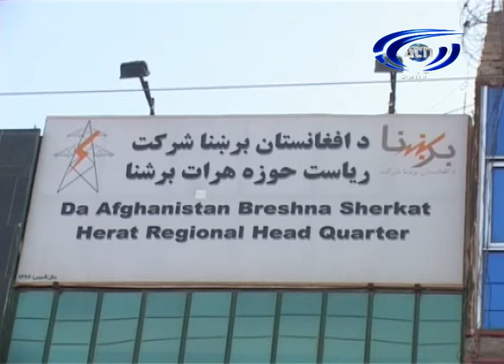مشکل برق هرات به این زودی حل نخواهد شد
سخنگوی والی هرات : مشکل برق هرات به این زودی حل نخواهد شد